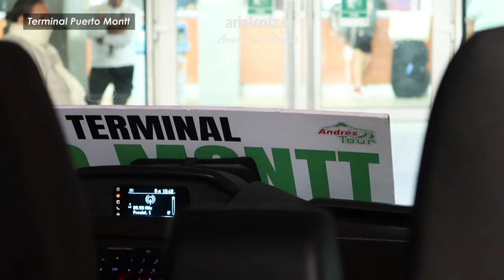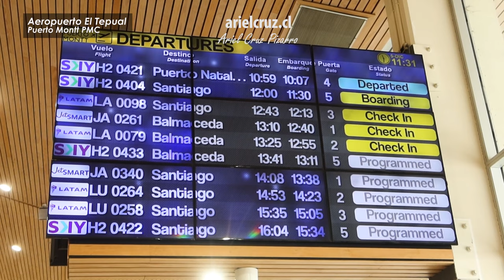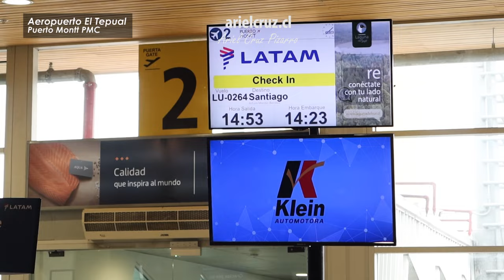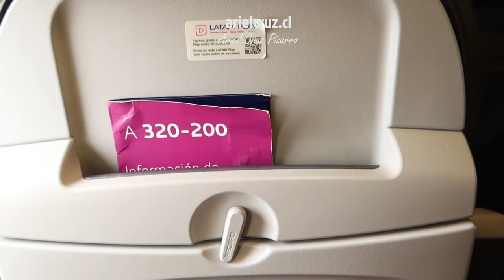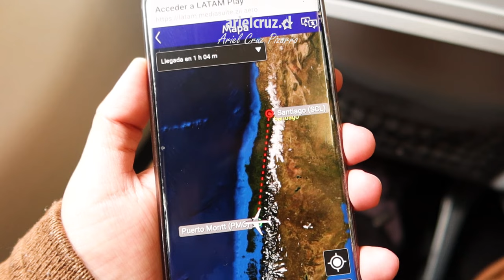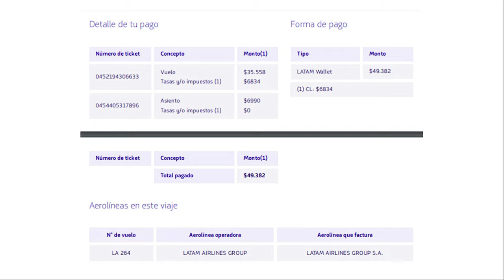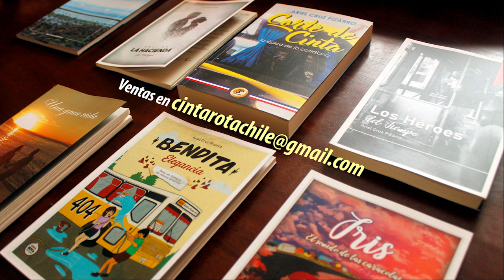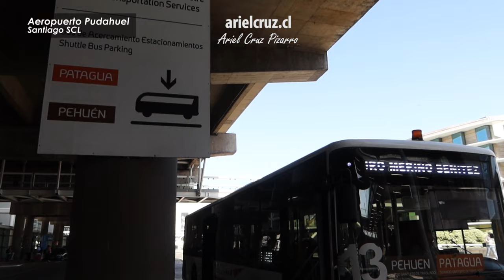Vuelo LATAM PUERTO MONTT SANTIAGO en Airbus A320 CC-BAE | Ando en Avión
Episodio de 'ANDO EN AVIÓN' (Riding Planes, en inglés) con el vuelo Puerto Montt Santiago en la empresa LATAM Airlines, vuelo LA264.
Fue un bello vuelo Puerto Montt Santiago con vistas de las cercanías del Aeropuerto El Tepual de Puerto Montt (PMC), la zona de Valdivia, vistas del río Bio Bio, el río Maule y Constitución, el lago Rapel, entre otros hitos, hasta llegar a la ciudad de Santiago. En Puerto Montt había tiempo de lluvia, y en Santiago me tocó aterrizar en el Terminal 2, la zona internacional, teniendo que caminar para llegar al terminal nacional y poder salir.
Este avión de LATAM Airlines es uno de sus clásicos Airbus A320 que vuelan en servicios nacionales de Chile. El avión de nuestro vuelo tenía matrícula CC-BAE y debutó en Octubre 2010.

CRONOLOGÍA
00:00 Presentación y mapa vuelo Puerto Montt Santiago
00:21 Llegada al Aeropuerto Puerto Montt PMC
02:09 Vistas de aviones en Aeropuerto Puerto Montt PMC
03:41 Almuerzo y seguimiento de avión LA263
04:30 Llegada de LATAM A320 CC-BAE
05:09 Interior LATAM Airlines A320 CC-BAE
07:08 Taxeo y despegue desde Puerto Montt PMC
08:32 ¡Atravesamos las nubes y vemos el mar!
10:05 Snack LATAM Airlines LA264
10:11 Vistas de Valdivia y el río Bio Bio
11:18 Ficha LATAM Airlines A320 CC-BAE
11:34 Boleto LATAM Airlines LA264
11:42 Super Mapa & Libros Ariel Cruz Pizarro
12:06 Vuelo desde Maule a Santiago
13:31 Aeropuerto Internacional de Santiago SCL
15:04 Fin de vuelo LA264 Puerto Montt Santiago
15:24 Salida desde Terminal 2 Aeropuerto Santiago
16:12 Buses blancos Aeropuerto Santiago SCL

Empresa LATAM Airlines
Aeronave Airbus A320 CC-BAE
Vuelo LA264 Puerto Montt Santiago (PMC SCL), Chile
Categoría: 'Economy', asiento 20A
Precio: $50.000 pesos chilenos aproximados, 55 USD